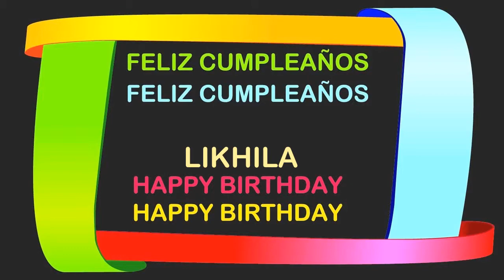Likhila Birthday Postcards & Postales